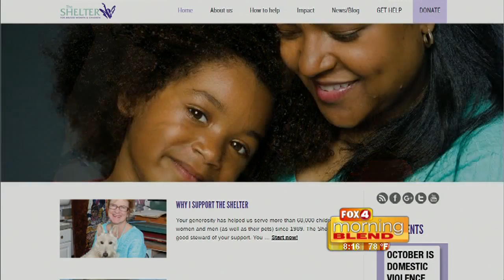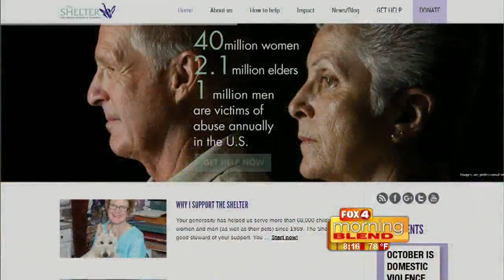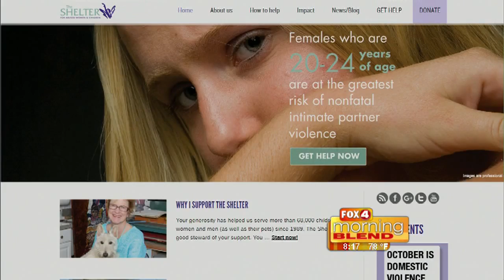Naples Shelter for Abused Women and Children 9/29/16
They are painting the town purple and forming a flash mob for a worthy cause.